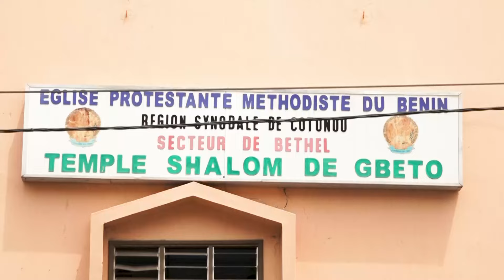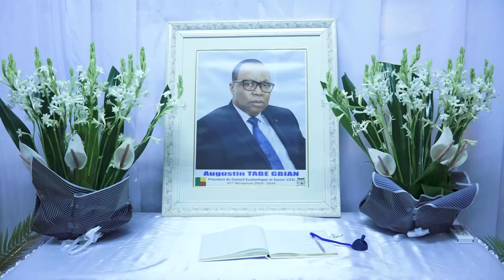Hommage à Feu Augustin Tabé GBIAN Ancien Président du CES Bénin reportage 26mn